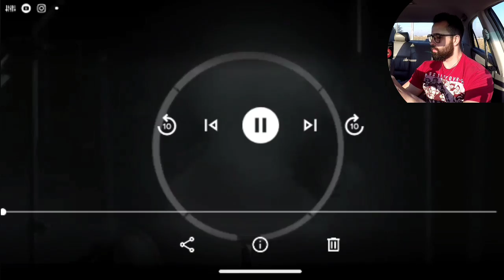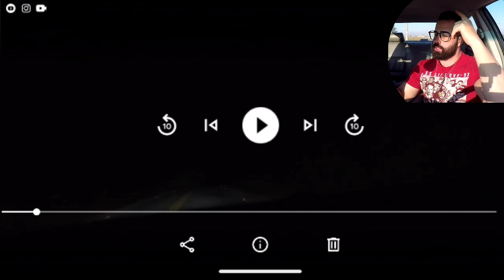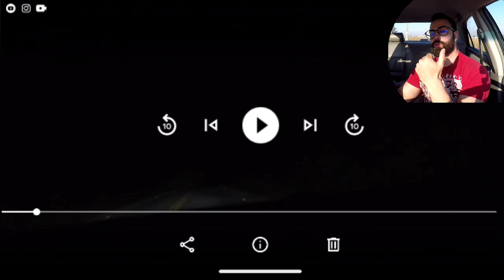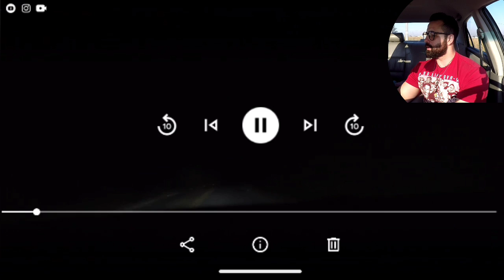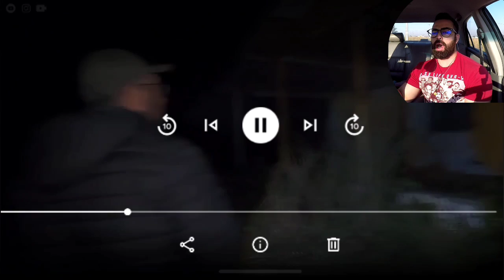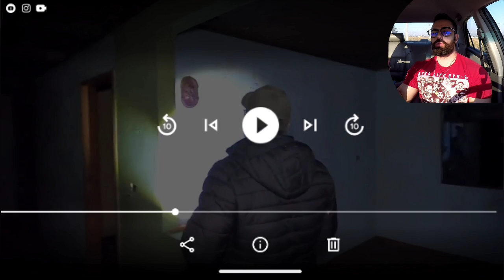CAÇA SOBRENATURAL, SANDRO SILVA FOI AMEAÇADO DENTRO DA CASA ABANDONADA!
REACT QUE FIZ DO CANAL CAÇA SOBRENATURAL! REACTION